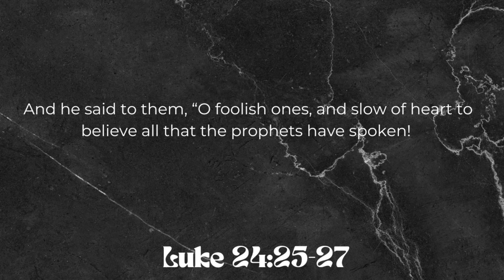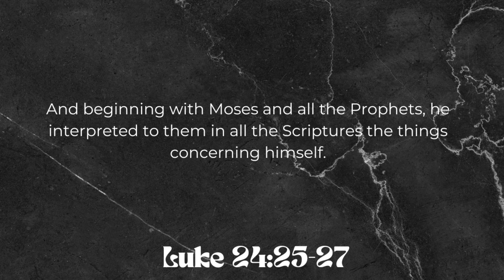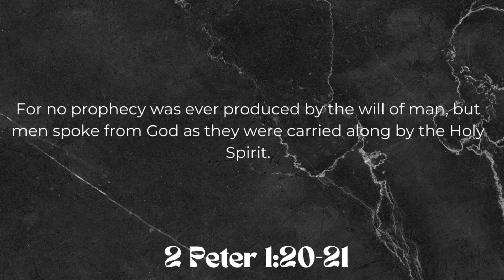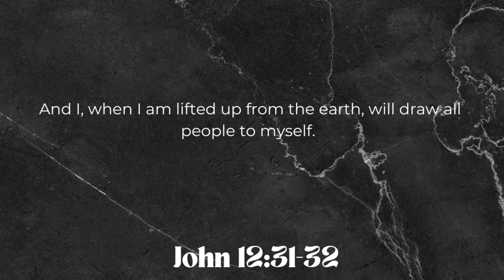4 Verses that Support Biblical Theology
The concept and application of biblical theology can be found in.
00:00 Intro
00:31 Luke 24
01:48 2 Peter 1
02:56 Genesis 3 and John 12
04:45 Acts 7